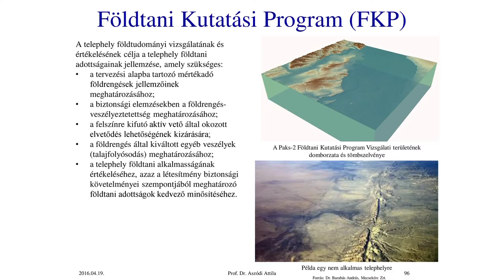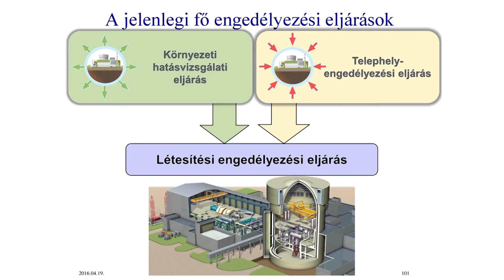Tudományos ülés az új atomerőművi blokkokról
Az új atomerőművi blokkok telephelyvizsgálatának eredményeiről rendeztek ülést május 6-án a Magyar Tudományos Akadémián. A hidrogeológustól a meteorológusig több előadót is hallhattak a résztvevők, a tudományos ülés levezető elnöke Aszódi Attila kormánybiztos volt. Nem látnak olyan környezeti tényezőt, ami megakadályozná a két új blokk felépítését Pakson – derült ki a vizsgálatokból.